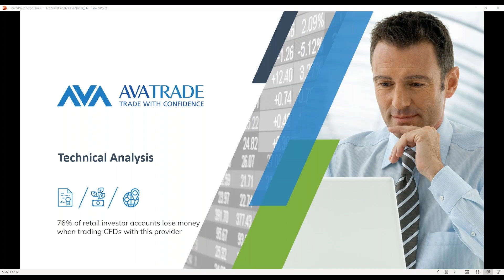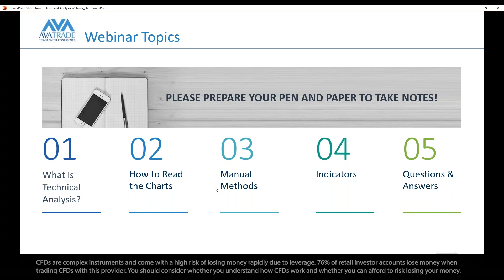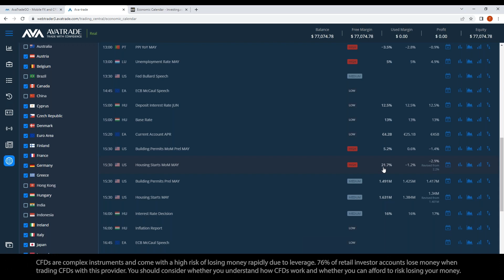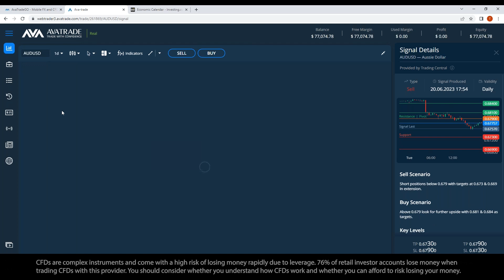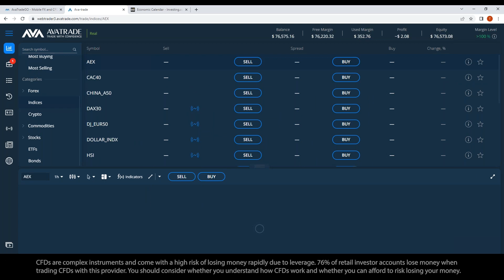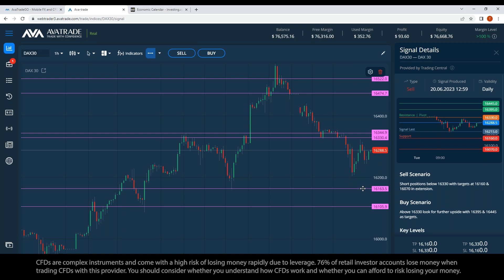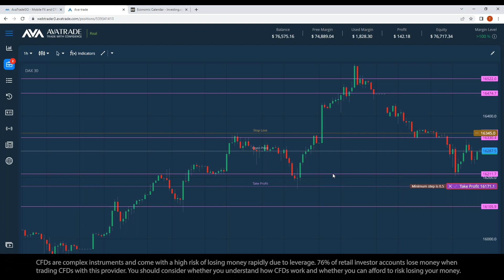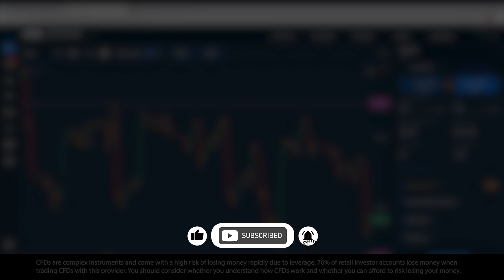20.06.23 | Technical Analysis of Live Market Action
Learn the ins and outs of Technical Analysis and how to make the most out of it.